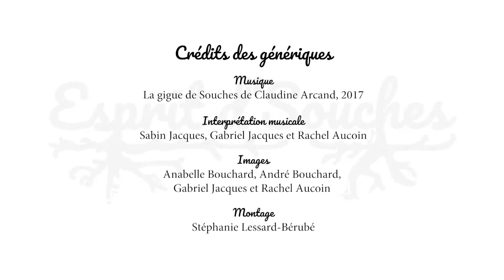Soirée au Camp de Souches - composé et joué par Pascal Gemme, dans l'Esprit d'Souches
Pascal Gemme vous présente sa composition: Soirée au Camp de Souches, soulignant le 5e anniversaire du Camp de Souches à Oreilles, composée en 2017.
Avec Rachel Aucoin au piano d'accompagnement

Pour ne rien manquer:
Aimez la page Facebook Maréemusique - de Souches à Oreilles